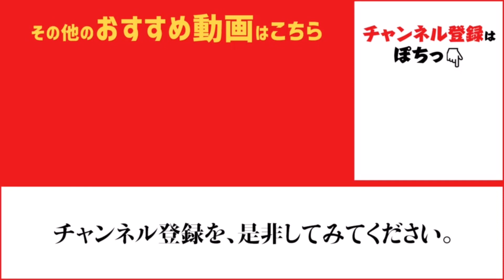サバ絶好調の鳴尾浜と尼崎魚釣り公園 fishingmax武庫川店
ジャンボマイワシも釣れました！サビキ釣りでサバが釣れまくりの鳴尾浜と尼崎魚釣り公園です。